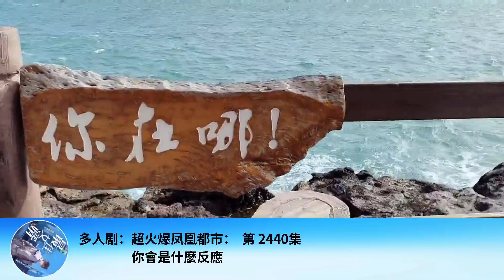多人劇：超火爆鳳凰都市： 第 2440集